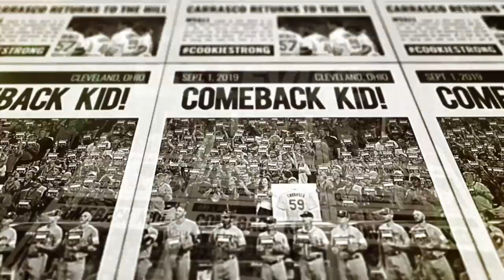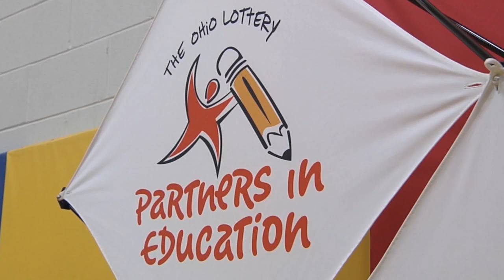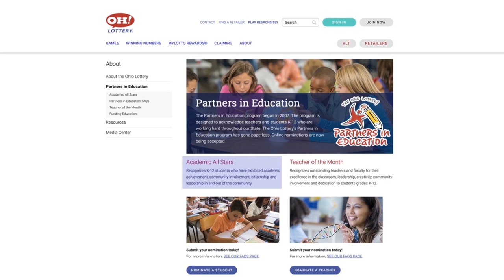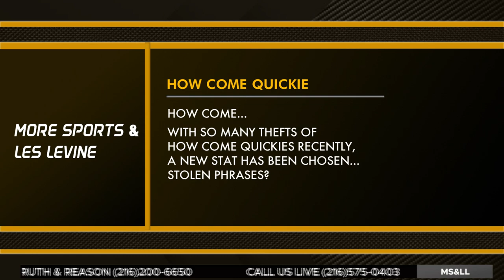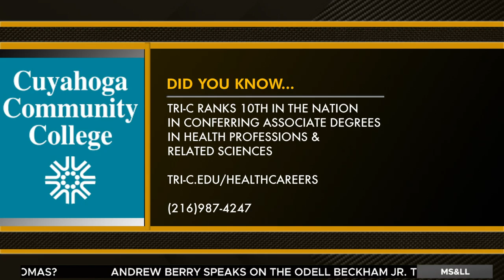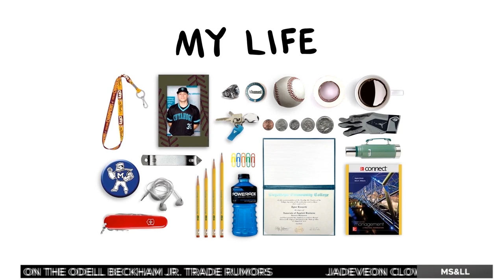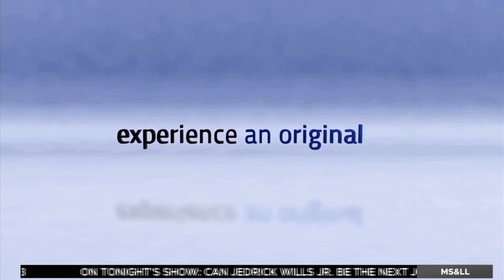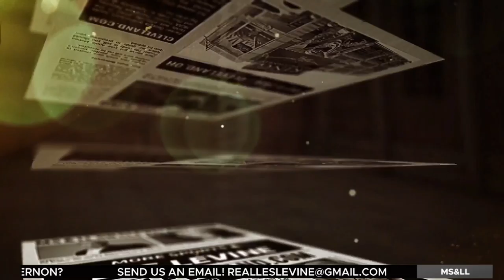More Sports & Les Levine with Dennis Manoloff - April 29, 2020